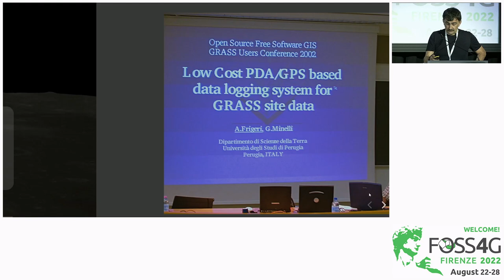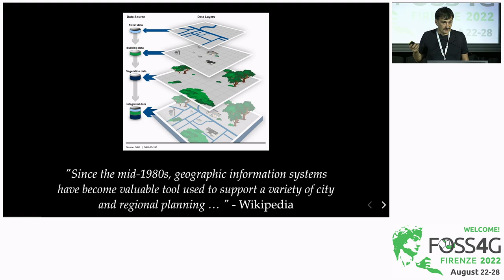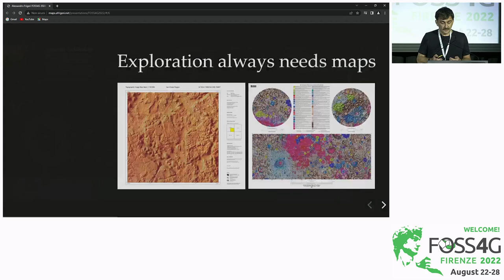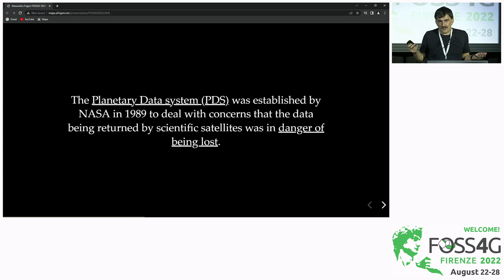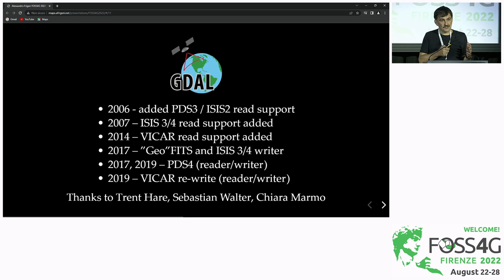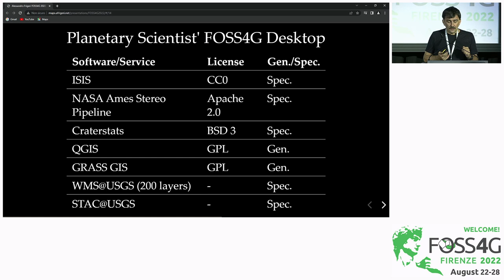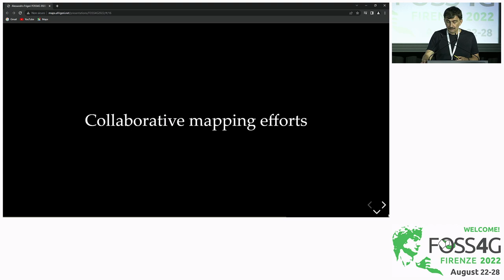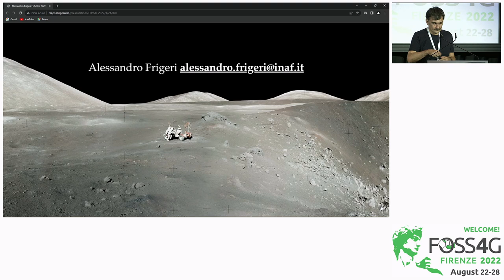FOSS4G 2022 | FOSS4G in the Solar System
It is well-known that Free Open Source Software is part of Space and Planetary Exploration, and the latest generation of rovers and drones on Mars embed FOSS components and frameworks.  But what about Free Open Source for Geospatial software and data access and availability?  We will travel the timeline of planetary cartography, from the first steps of remote and direct observation of the bodies of our Solar System to the era when Geographic Information Systems spread in Planetary Science and  FOSS4G starts to play an essential role in studies and missions to environments beyond planet Earth.

Alessandro Frigeri